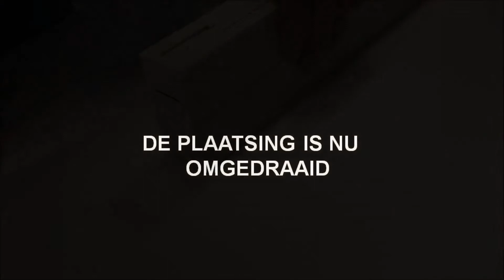Plaatsing Plisséfit omdraaien